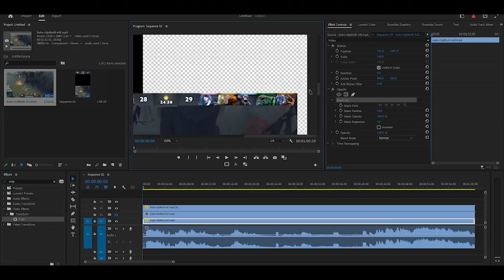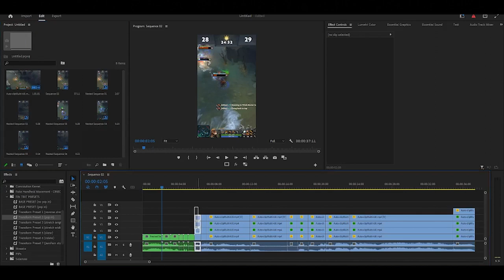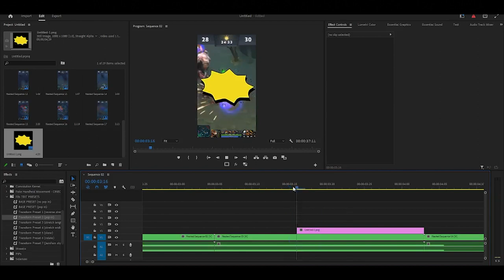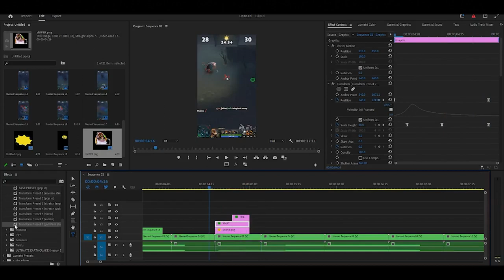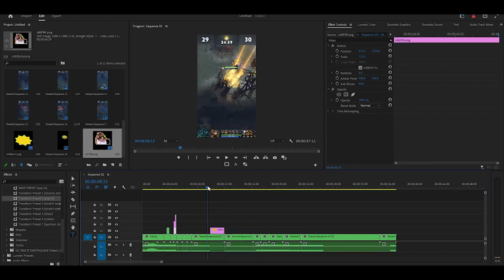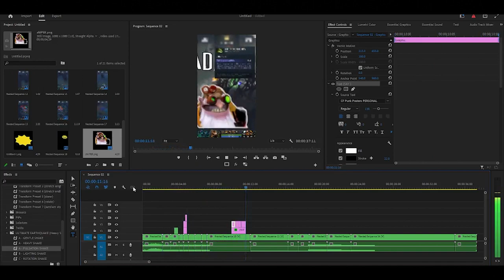PAANO GUMAWA: Dota2 YouTube Shorts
👽About Me, Orlan Jay:
My name is Orlan Jay, and I'd want to introduce myself. This is my channel, where I post Bass Covers, Vlogs, and Tech Reviews.

Videos concerning Bass Cover(s), Vlogs, and Random Tech Reviews may be found on my YouTube channel. If this seems like something that might interest you, please join me.